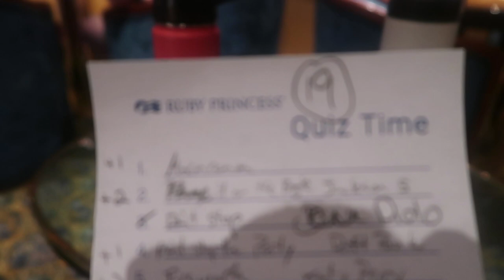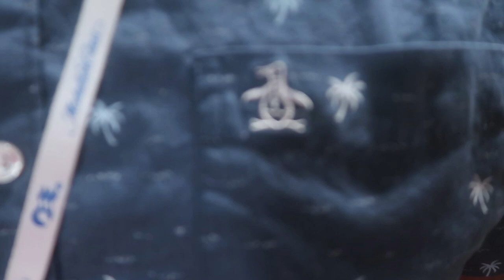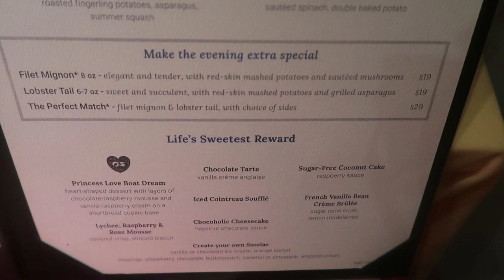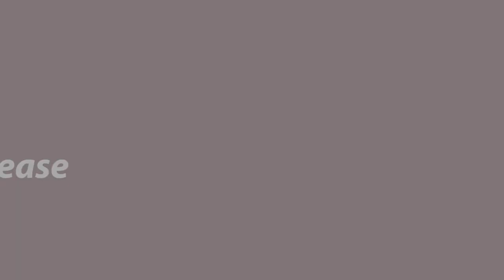Stuck at Sea?!? Ruby Princess Day 4-Almost Roatan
Well. Today is another Sea Day. We had a lot of free time today because we weren't able to make Roatan. The activities were not altered much so it left a lot of down time. Hope you enjoy another day at sea!